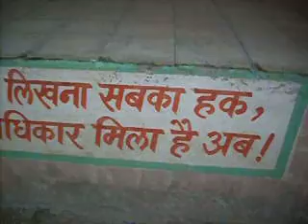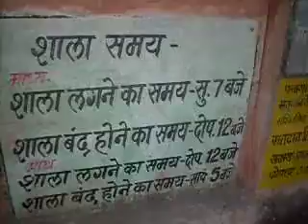pracharbhartimedia PRESENTS problems of VILLAGE TEKA PARA SCHOOL M P 006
pracharbhartimedia PRESENTS problems of VILLAGE TEKA PARA SCHOOL M P